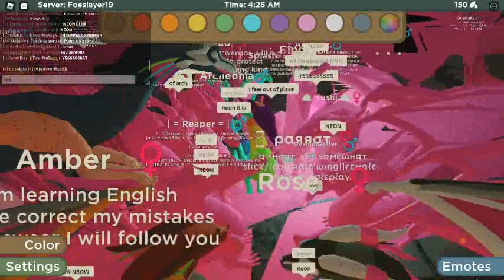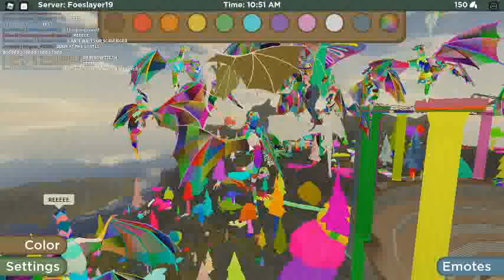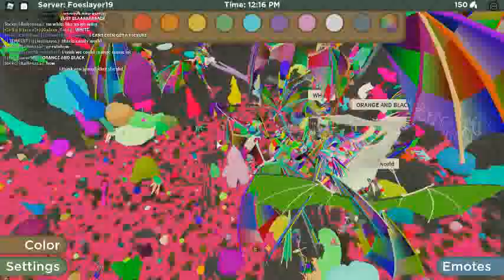SILK WING SNEAK PEAK (and breaking the game at the same time)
Arch was in a server displaying the silk wing and breaking the server so i decided to record it its so fun